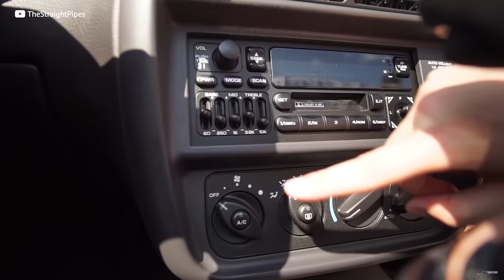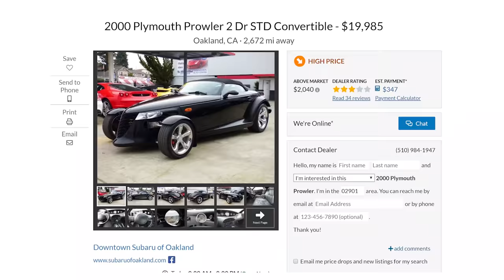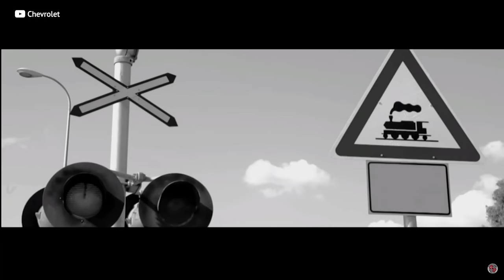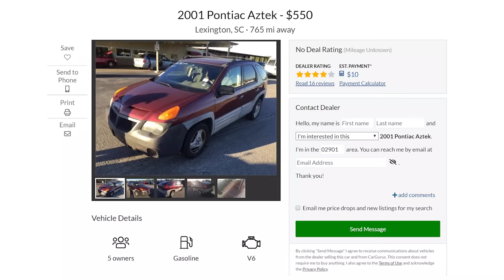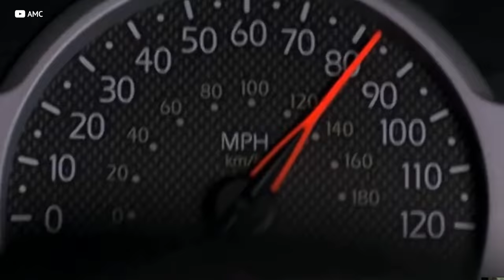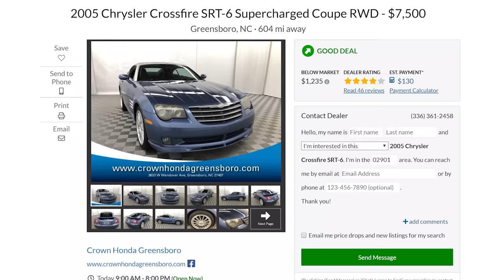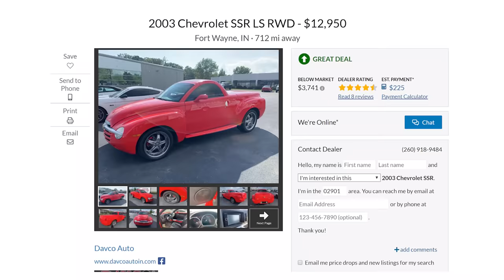THESE CARS WERE COMPLETE SALES FLOPS!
These cars are the ones automakers could not sell. The Plymouth Prowler, Chevy SSR, Pontiac Aztek, Subaru SVX and even the Chrysler Crossfire were huge sales flops. No one bought these cars, and we dig into why!

Intro Soundtrack: Arkis - Voices